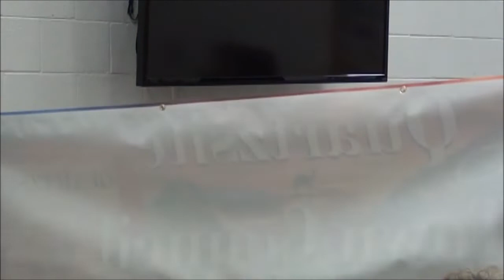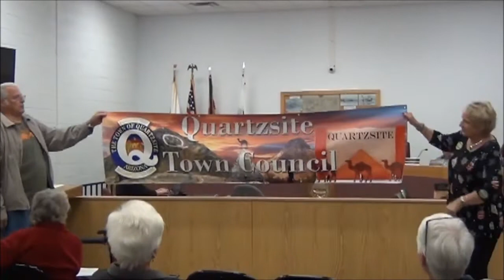Quartzsite Town Council Regular Meeting 12-11-18 Sign Code-Vice Mayor-New Town Seal-Rock Capital of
Quartzsite Town Council Regular Meeting 12-11-18  Sign Code - Vice Mayor - New Town Seal - Rock Capital of the World.

The last Town Council Meeting of 2018